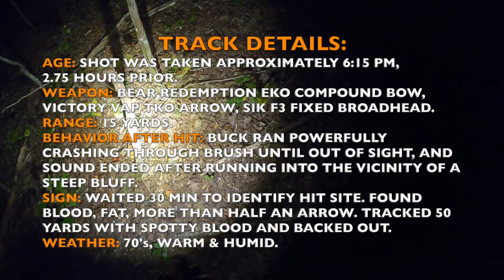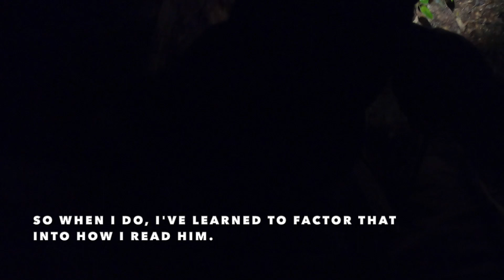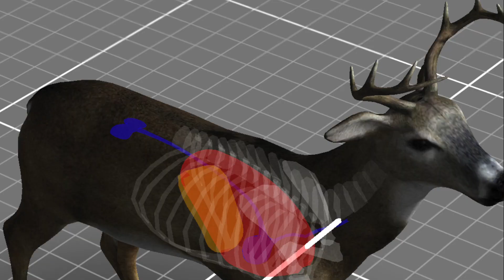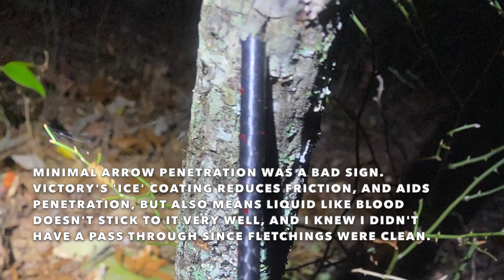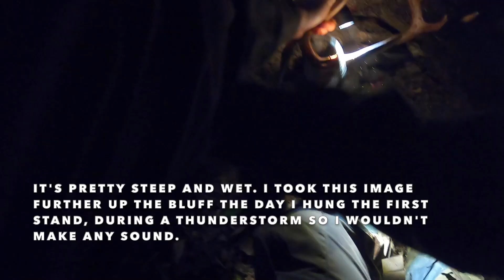JAEGER TRACKS: A Hunter's Best Insurance Policy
When in doubt, back out. There's no better insurance policy for hunters than a good tracking dog. In this video I was the hunter, I made a questionable shot, had mixed tracking sign, and waited to use Jaeger to make sure I recovered by best archery buck to date in Tennessee.